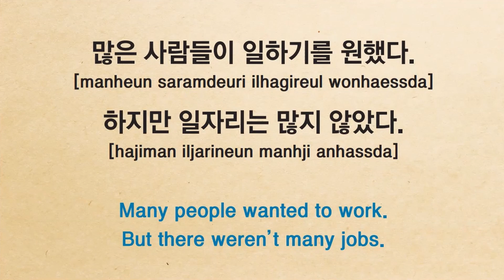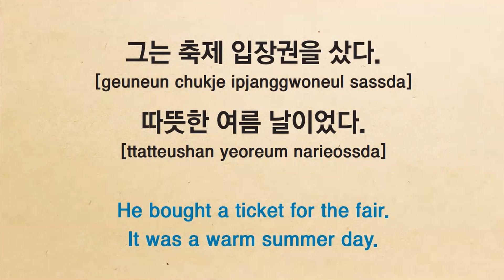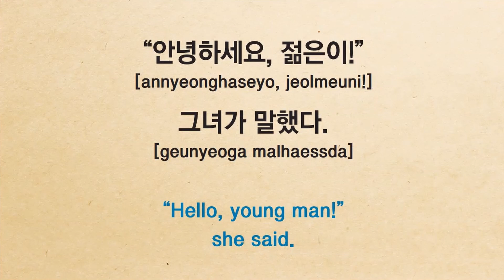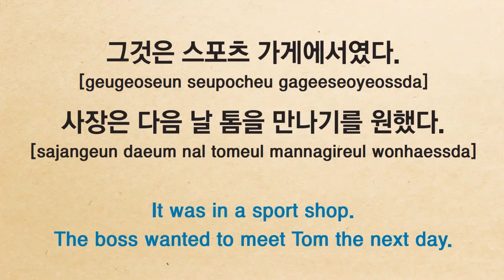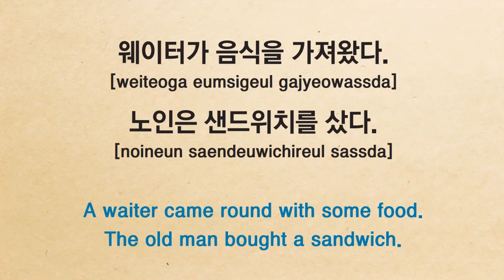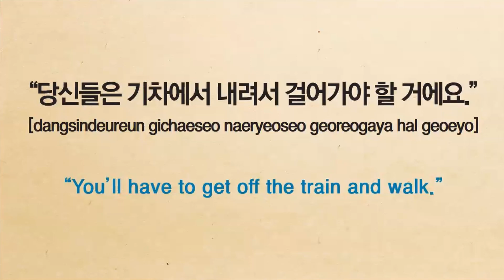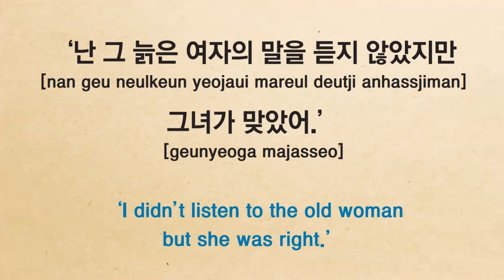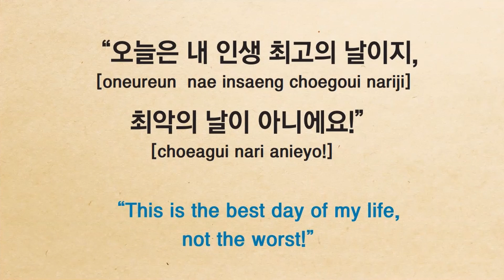Learn Korean with story - Job Letter -audiobook Level 1 , Very Interesting Story, novel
Learn Korean through story#Level1, Level2
Very interesting story
audiobook
Just Listen.
It improves your Korean skill
Easy Story
Listen while you sleep